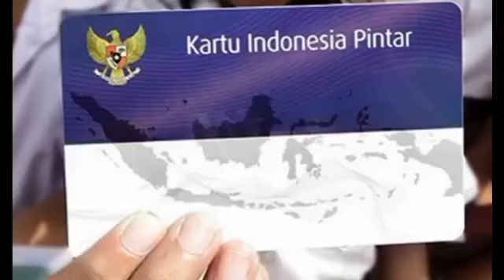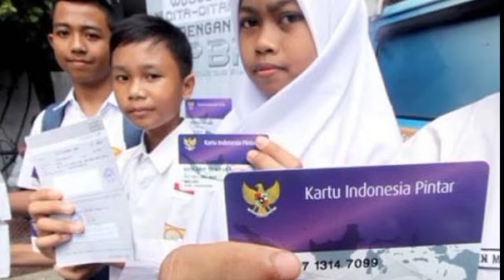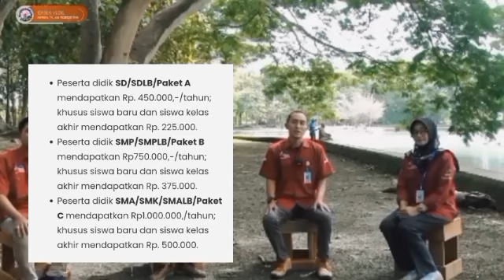INFORMASI PENTING TERBARU BESOK JUMAT TGL 9 FEBRUARI KPM PKH BPNT YG DAPAT BANSOS TAMBAHAN PIP INI